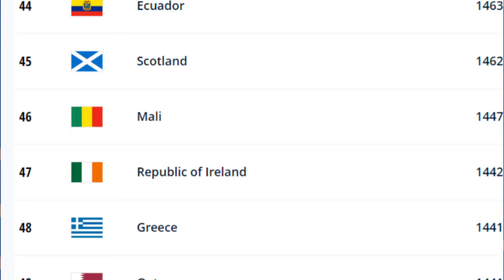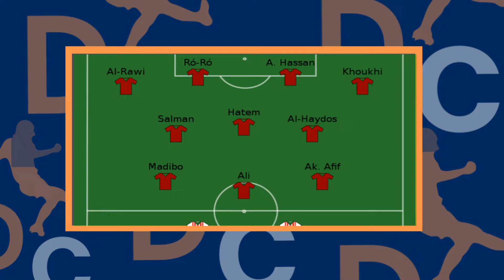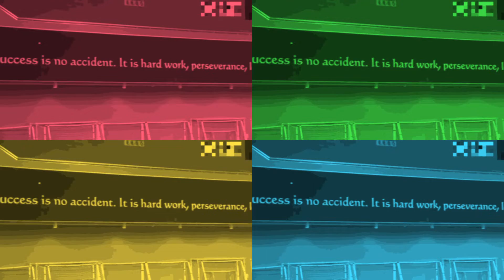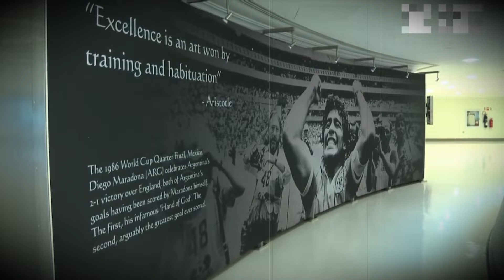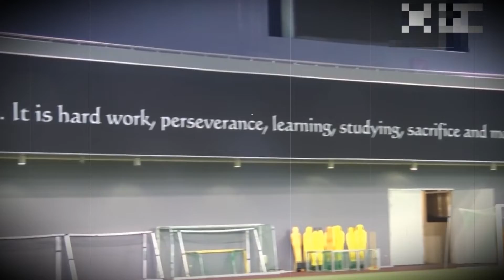O QUE ESPERAR DA SELEÇÃO DO CATAR; ANFITRIÃ DA COPA DE 2022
Um país pequeno em extensão territorial e em número de habitantes, o catar é considerado o país mais rico do mundo. A sede da copa do mundo de 2022, tem pouca relação ou tradição no futebol. O Catar ganhou o direito de sediar a Copa do Mundo em meio a um cenário conturbado de denúncias e acusações de corrupção, o catar foi acusado de pagar à FIFA para sediar o torneio. Como sabemos o pais sede da copa não participa de eliminatórias, desta forma temos a pergunta, como vem a seleção catari estreante nesta edição.

👉Começe a ganhar dinheiro com camisas de futebol com o método futpro 2.0